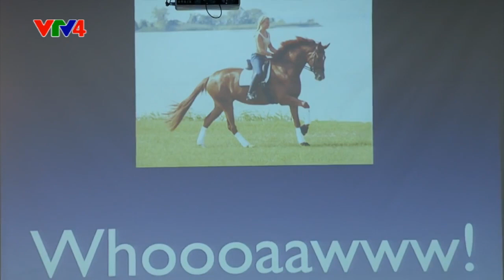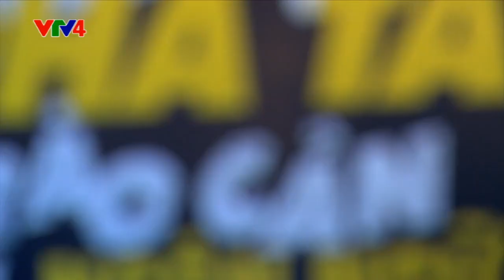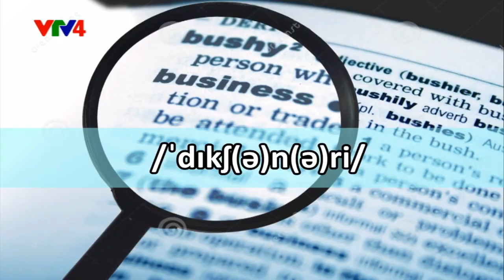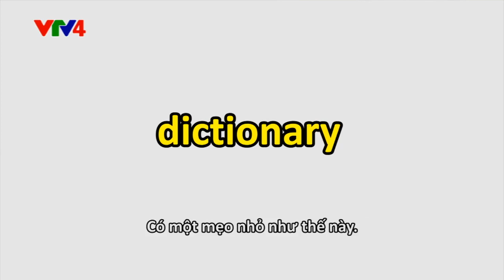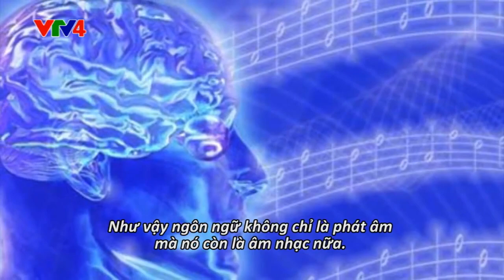Paul Gruber - Talk Vietnam Highlights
Paul Gruber, CEO of Pronunciation Workshop discusses English learning and pronunciation, as a featured guest on VTV's 'Talk Vietnam' (edited highlight version).